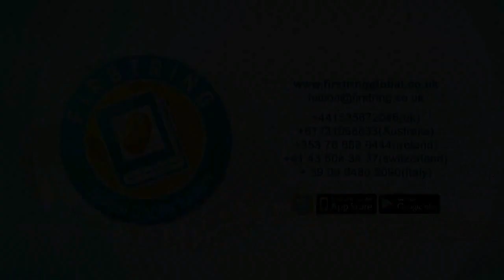എനിക്ക് കല്യാണ പ്രായം ആയിട്ടില്ല !നീയും തീരെ ചെറുപ്പം അല്ല്യോ...